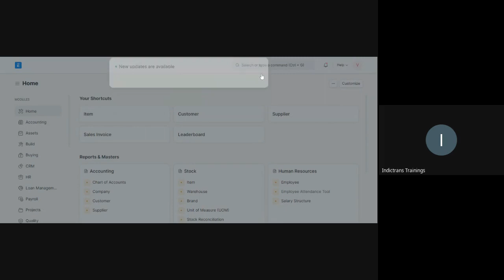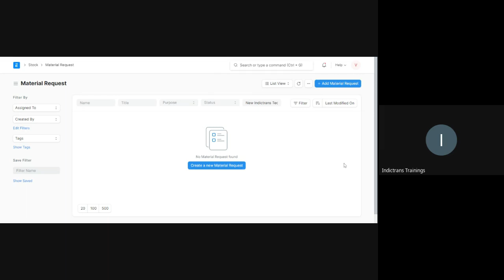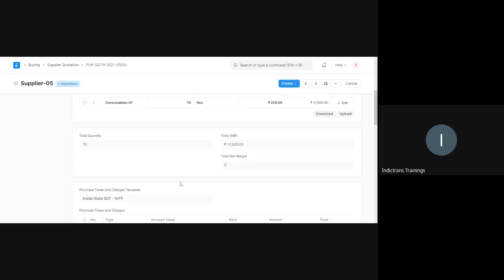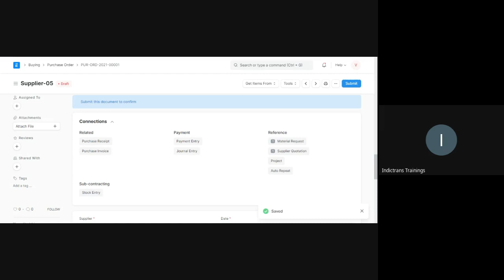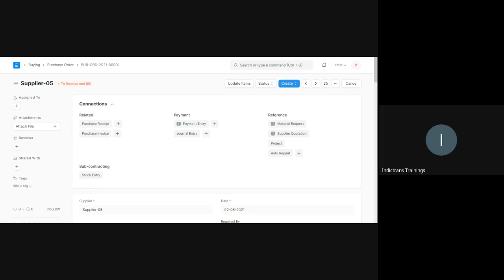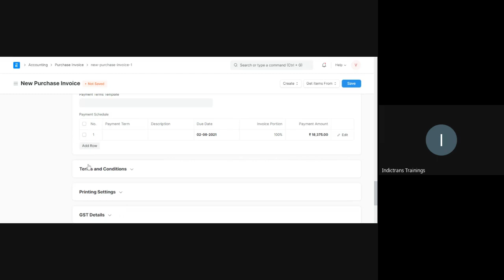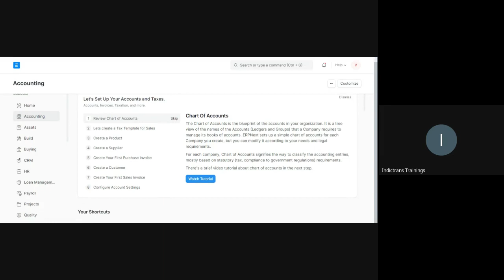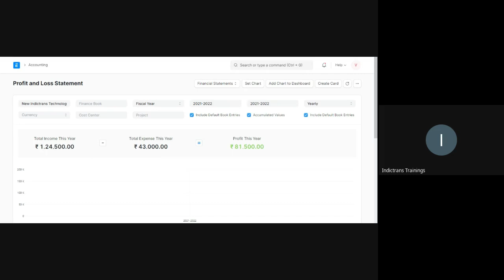1.8 ERP Concepts : Session 8 (FORIUM Training Program)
Indictrans has organized ERP Functional & Technical sessions for their employees to clear the concepts and build the knowledge about ERP. It was organized under FORIUM Training Program by the Indictrans.